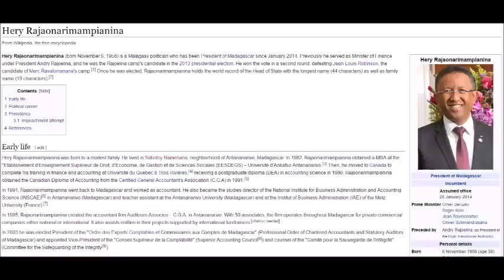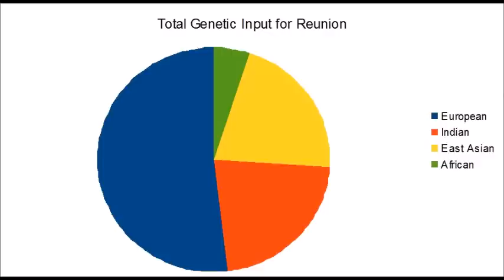What You Didn't Know About the Country of MADAGASCAR! (+Mauritius & Réunion)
Here's something you may not have known about the island nation of Madagascar, and just why I think Madagascar and the surrounding islands might just be the most insanely diverse islands in the world!

Here are some facts about Madagascar and many of the surround islands that you will hopefully find interesting!

You will enjoy this video if you are interested in race, ethnicity, culture, genetics, DNA, ancestry, or anthropology. I go into a breakdown of the population of Madagascar, and also talk about some of the surrounding islands.